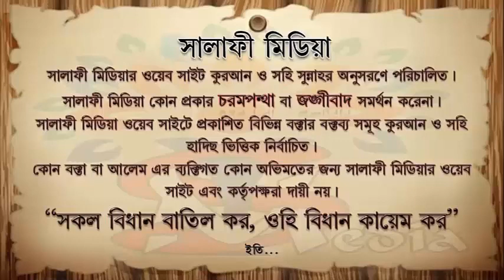বিবাহের পূর্বে স্ত্রী জেনা করলে এখন কি করণীয় ᴴᴰ┇ শাইখ হারুন হুসাইন